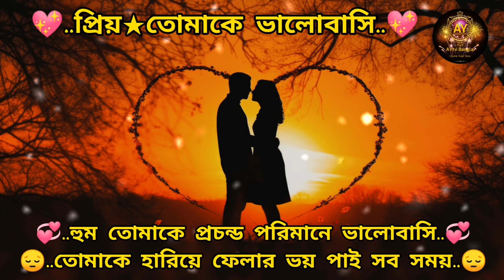প্রিয় তোমাকে ভালেবাসি, হুম তোমাকে প্রচন্ড পরিমাণে ভালোবাসি, Priyo tumake valobashi, AYtv Bangla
প্রিয় তোমাকে ভালেবাসি, হুম তোমাকে প্রচন্ড পরিমাণে ভালোবাসি ২০২৪, Priyo tumake valobashi 2024 || AYtv Bangla || Sad status || Love story 2024 || Heart teaching bangla story || Bangla sad romantic story.